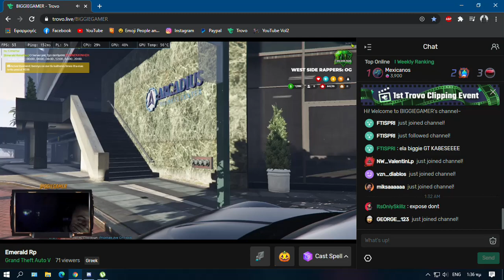Tarifes Vs All -BiggieGamer